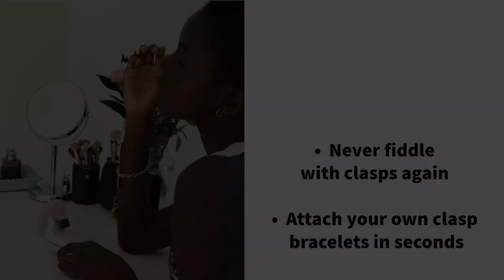Putting on a Bracelet by Yourself!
Are you tired of struggling to attach clasp bracelets? Do you have to ask someone for help? Have you ever given up?

Don't worry...there's GREAT news! Clasp Magic is a NEW device that will help you attach your own clasp bracelets in seconds! Its unique patented design will hold the bracelet clasp open for you: place your wrist, connect the loop end, and release. It's really that simple.

Bracelets are attached independently and in seconds! Bracelets ON with Clasp Magic.